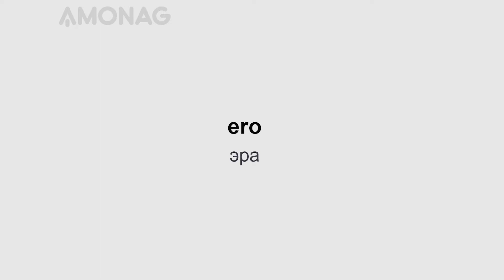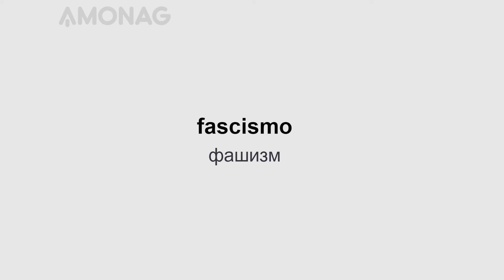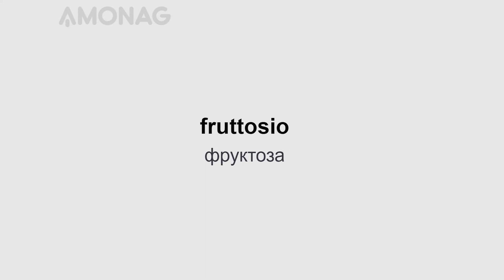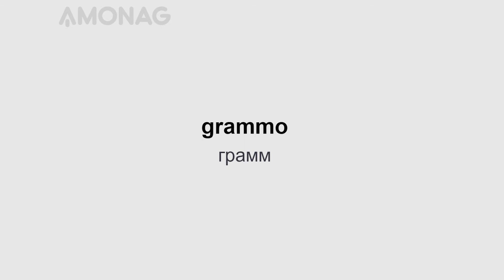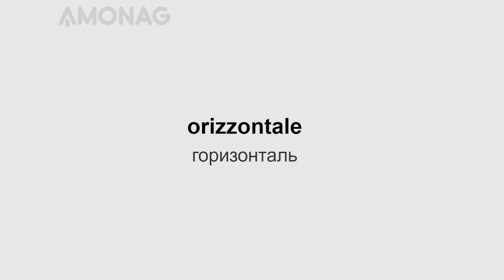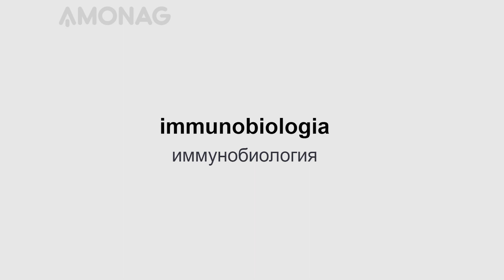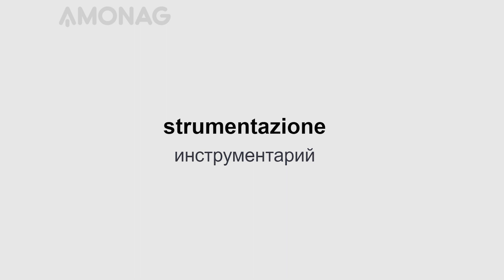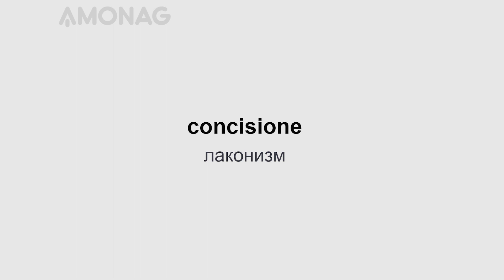4200 интернациональных слов на итальянском языке для начинающих. Часть 3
Представляем Вам третью часть урока для начального уровня "4200 интернациональных слов" на итальянском языке!

Тренируйте ежедневно свои навыки по владению итальянским языком, читая полезные фразы и интересную литературу с параллельным переводом по слайд методу AMONAG! Читайте по слайдам громко и четко, вслух - это главный секрет ускоренного освоения итальянского языка!

Хотите быстро и эффективно выучить итальянский язык? Специально для Вас мы разработали эффективную слайд методику изучения иностранных языков, которая поможет Вам освоить любой из 20 наиболее популярных в мире языков.

Вам больше не придётся скучать за учебниками и на устаревших языковых курсах. Вы сможете учить итальянский язык быстро и удобно!

Переходите на сайт в котором данные уроки удобнее читать с персональными настройками на итальянском или другом интересующим вас языке.
Изучать азы иностранного языка проще всего с уже знакомых слов, которые мы с вами используем в повседневной жизни.